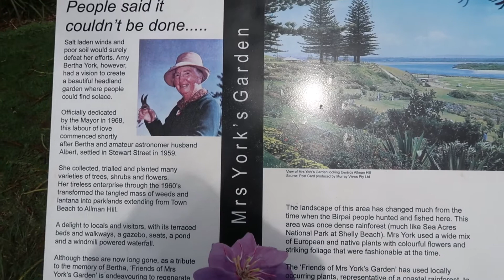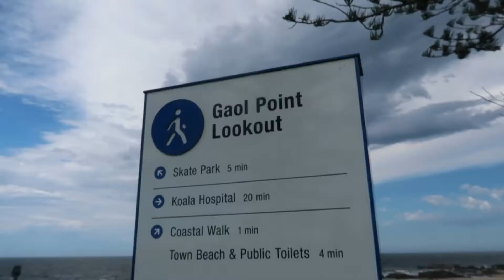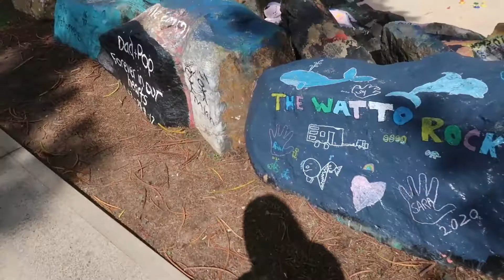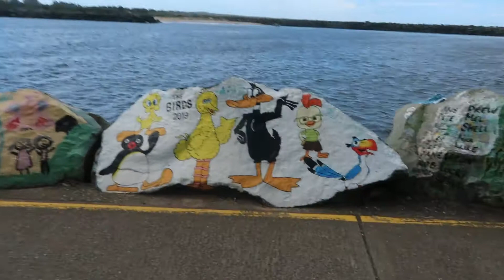RUMAH LIBURAN PINGGIR PANTAI PORT MACQUARIE AUSTRALIA